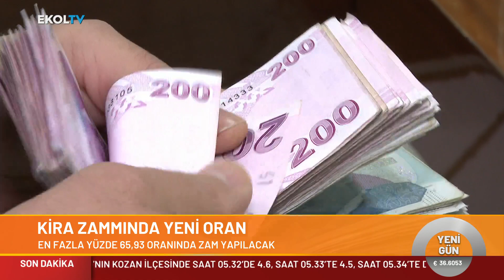Mülk Sahipleri Yüzde 65,93'lük Kira Artış Oranını Aşabilir Mi?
Temmuz ayı enflasyon verilerini açıklanmasıyla birlikte gözler kira artış oranına çevrildi. Yeni kontrat döneminde kiracı ne kadar ödeyecek? Detayları Enes Arol anlattı...

Digiturk 49
D-smart 39
Kablo Tv 72
Tivibu 60
Tv+ 47